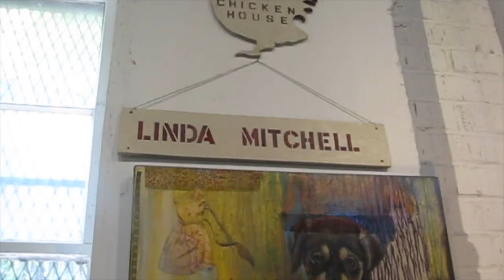Animals, Organized Chaos, and human emotions: Painter Linda Mitchell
Painter Linda Mitchell finds peace within portraits that reveal the nuances of human emotions and habits

TIMESTAMPS
0:00 Artist's Highlight
2:05 Interview
8:40 Outro, THANKS FOR WATCHING!